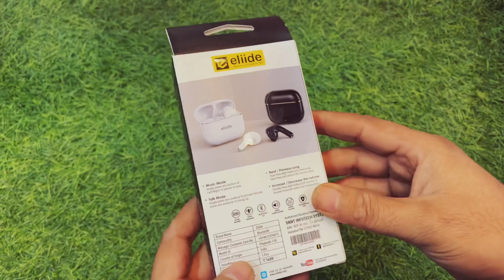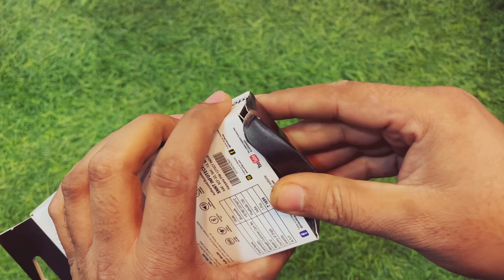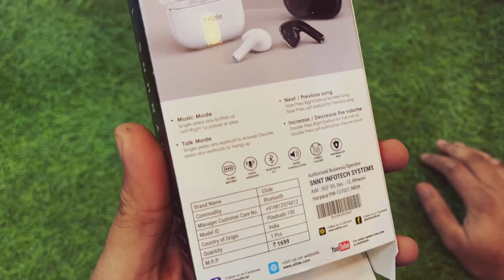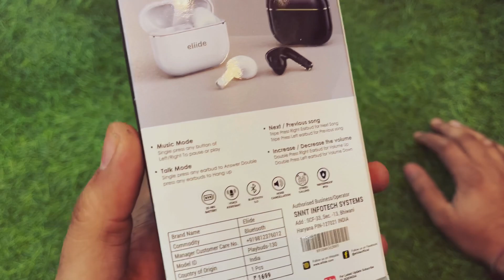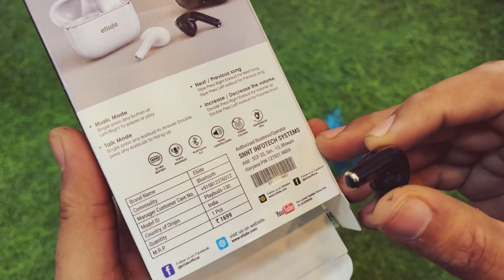Eliide Playbuds 130 || lattest earbuds || #100